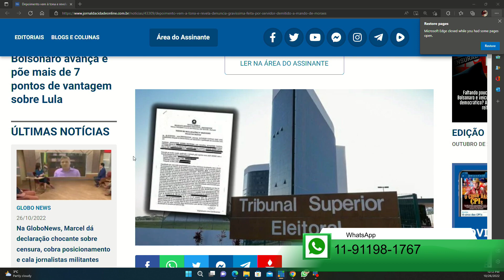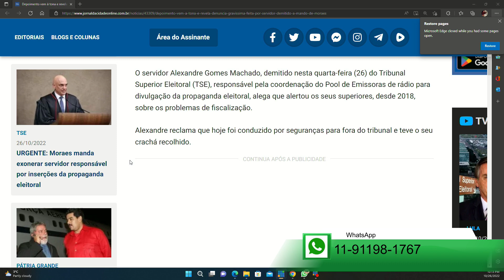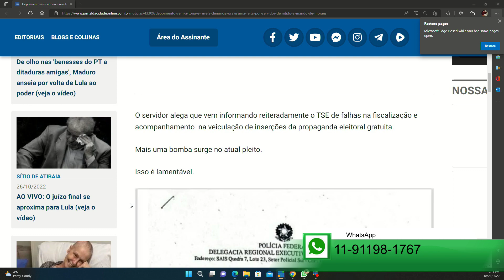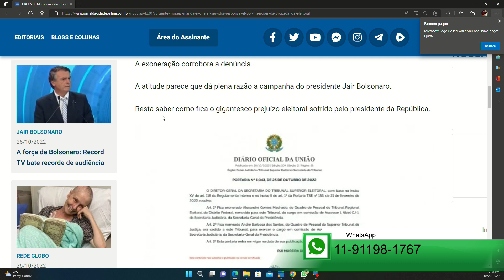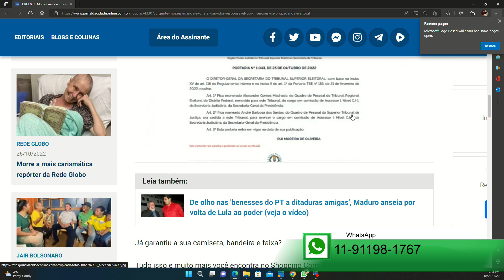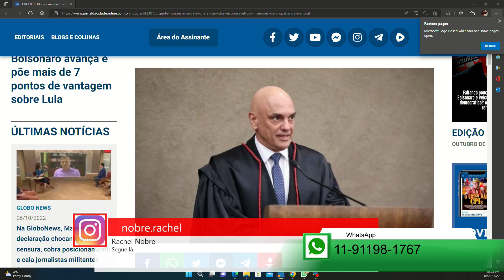O TSE E SUAS CONTRADIÇÕES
Comentários sobre a exoneração do servidor do TSE